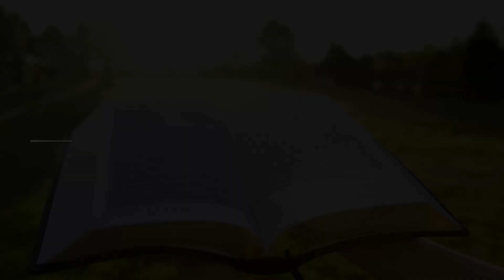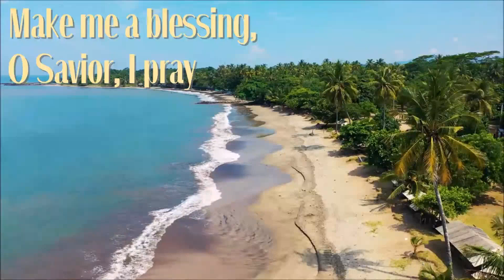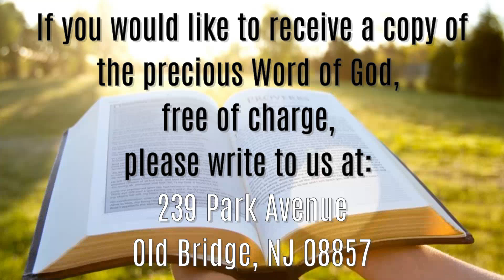Acts 20:17-28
February 27th, 2024 –Wednesday Service